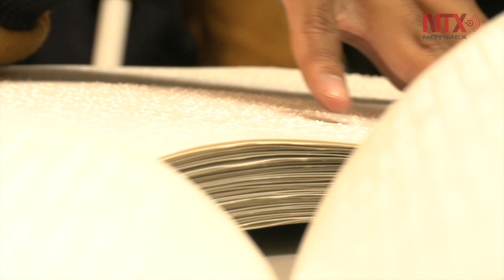La UNAM promueve inclusión en la educación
La maestra  Sandra Padró, imparte clases de pedagogía en FES Acatlán, ha conseguido el apoyo de la jefatura para hacer más accesible a los alumnos con discapacidad visual